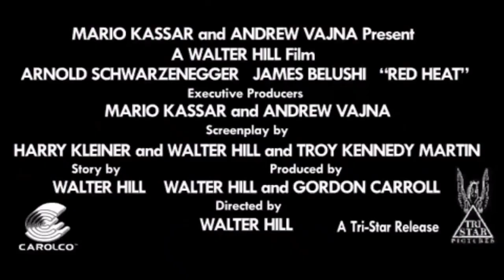Danko (film 1988) TRAILER ITALIANO 2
ACQUISTA SU AMAZON